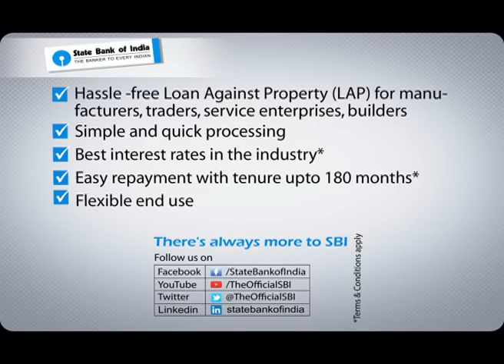TVC: SBI Asset Backed Loan- 1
We understand that a good start is essential to any business. To ease your way in, we bring you the SBI Asset Backed Loan, a hassle free loan service. Get loans against mortgage of property with easy repayment options.

All you need to do is message 'SBIABL' to 567676 or call on 24x7 helpline:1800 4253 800  (Toll Free) or 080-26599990.